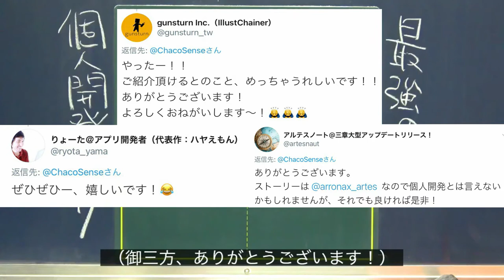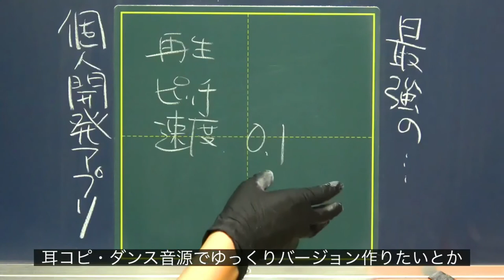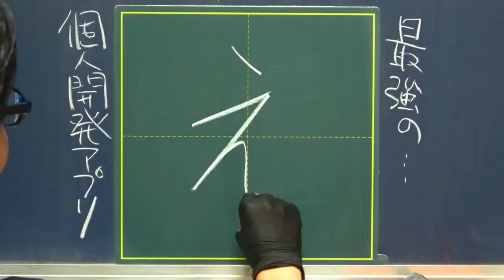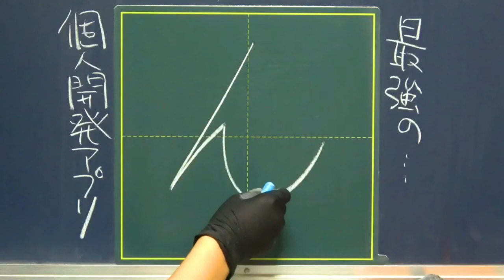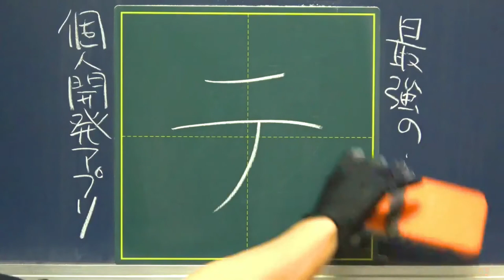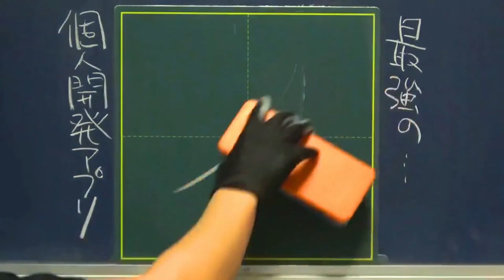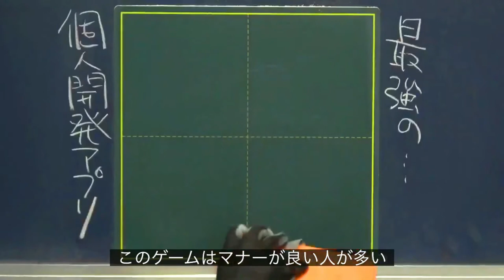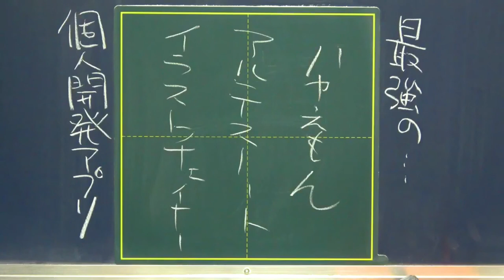【神アプリ】3人の開発者に共通する○○の精神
世はスマホアプリ戦国時代…ということで(？)
長きにわたってアンスコされずに勝ち残った
スマホアプリの中から
個人開発の最強アプリを3つご紹介。

思い入れが深すぎてめっちゃ喋るし、
全っ然字の解説しませんw

‹最強の個人開発アプリ›
0:39 聞々ハヤえもん｜音楽プレイヤーアプリ

8:34 アルテスノート｜RPG放置ゲーム

13:46 イラストチェイナー｜オンライン絵しりとりアプリ

●関連URL
▶︎ハヤえもん（正式名称は聞々ハヤえもんですが、動画では省略しています）
▷iOS版ハヤえもん(Apple Storeに飛びます)
▷Android版ハヤえもん(Google  Playに飛びます)

▶︎アルテスノート
▷iOS版アルテスノート(Apple Storeに飛びます)

▶︎イラストチェイナー
▷iOS版イラストチェイナー(Apple Storeに飛びます)
▷Android版イラストチェイナー(Google Playに飛びます)

快く動画制作のOKをくださった3つのアプリの開発者の皆さま、本当にありがとうございました！

●動画編集
▷たちばなつばさ（Twitter）